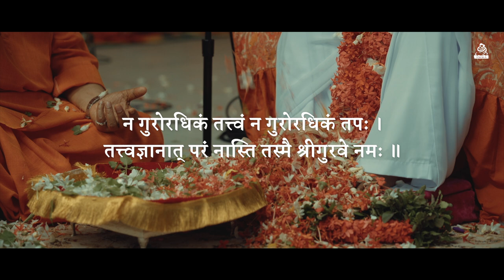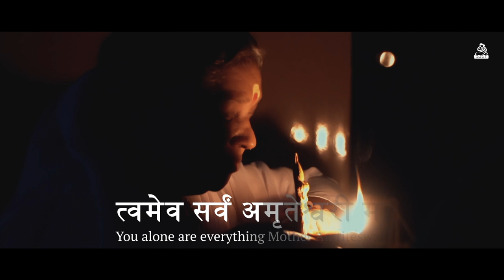Gurupurnima - Special Tribute Musical - Na Guror Adhikam Tattvam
A satguru possesses a visible physical form as well as an invisible spiritual presence. The visible form is important. However, the invisible presence is of supreme importance. When the wind blows, the branches and leaves of a tree move. That is the form of the wind. However, the presence of the wind is experienced everywhere and fills all places. This is the difference between the satguru’s physical form and spiritual presence. The guru-principle, the guru’s presence, and the guru’s grace are always present, regardless of time and space. It is everywhere, filling everything. - Amma